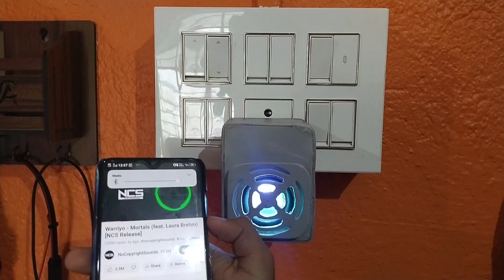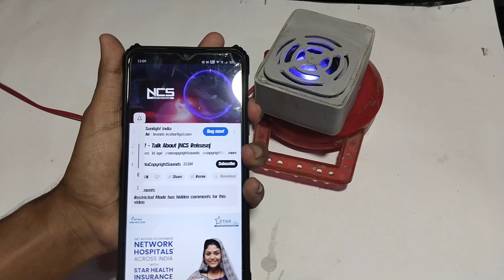how to make a Bluetooth 🔊 no charging problem Bluetooth speaker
how to make a Bluetooth 🔊  no charging problem
 direct 220 volt

component buy link -

2 inch speaker-
ERH India 1 Pc 2 inch Speaker 52 mm Diameter 4 Ohm 3W Speaker for Mobile Devices, Headphones etc.

8403 amplifier board  and Bluetooth board -

SP Professional Bluetooth Sound Card, Audio Board - Bluetooth Module with PAM8403/ PAM 8403-2 Channel HiFi Stereo Amplifier Module for Computer, Laptop and Other Audio Devices (Pack of 1+1)

how to make a how to make a Bluetooth speaker
how to make a Bluetooth speaker 220 volt ac
how to make a Bluetooth speaker dc 5 volt
home made Bluetooth speaker at home
bluetooth speaker